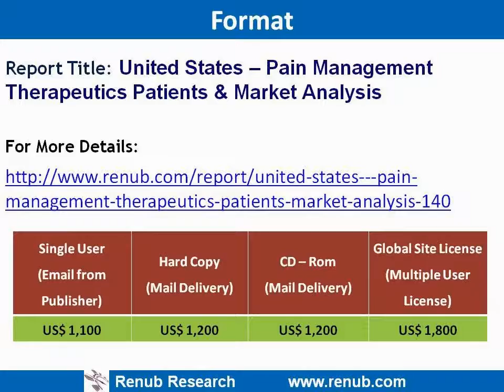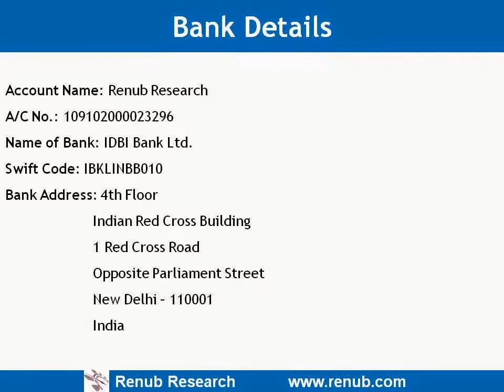United States Pain Management Therapeutics Market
Report:   United States - Pain Management Therapeutics Patients & Market Analysis

Published Date:  08 Oct, 2014

Price: US$ 1100

Renub Research